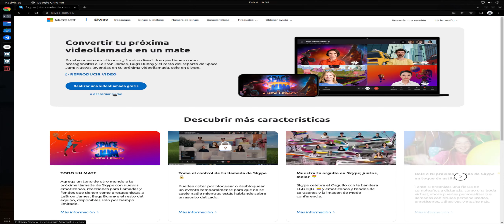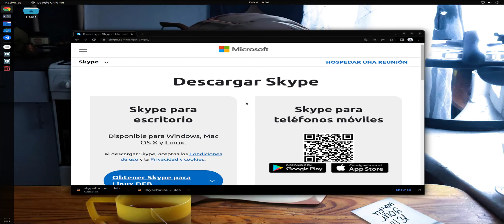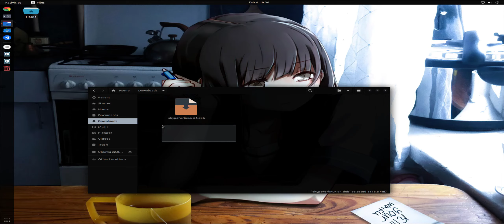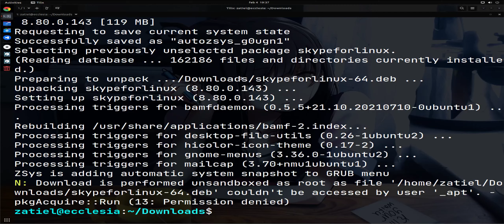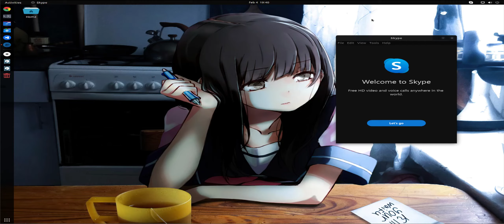Ubuntu 22.04 Instalar Skype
● ᴢᴀᴛɪᴇʟ

💟 ᴜsᴀɴᴅᴏ ᴇʟ ᴄóᴅɪɢᴏ ᴅᴇ ᴅᴇsᴄᴜᴇɴᴛᴏ: ZATIEL10

◣ꜱᴇᴛᴜᴘ ᴢᴀᴛɪᴇʟ ʙᴜɪʟᴅ ꜰᴜʟʟ ꜱᴘᴇᴄꜱ◥♡
✨ ᴍᴏᴛʜᴇʀʙᴏᴀʀᴅ: [ᴀꜱᴜꜱ ʀᴏɢ ꜱᴛʀɪx ʙ550-ꜰ ɢᴀᴍɪɴɢ ꜱᴏᴄᴋᴇᴛ ᴀᴍ4]
✨ ᴄᴘᴜ: [ʀʏᴢᴇɴ 3800x 4.5 ɢʜᴢ 8 ᴄᴏʀᴇ 16 ᴛʜʀᴇᴀᴅ ᴘʀᴏᴄᴇꜱꜱᴏʀ]
✨ ɢᴘᴜ: [ɢᴛx ᴀꜱᴜꜱ 970 ꜱᴛʀɪx 4ɢʙ]
✨ ʀᴀᴍ: [ɢ.ꜱᴋɪʟʟ ᴛʀɪᴅᴇɴᴛ ᴢ ɴᴇᴏ 16 ɢʙ (2 x 8 ɢʙ) ᴅᴅʀ4 3600 ᴍʜᴢ]
✨ ꜱᴛᴏʀᴀɢᴇ #1: [ɴᴠᴍᴇ ᴍ.2 ʜᴘ ꜱꜱᴅ ᴇx900 ᴍ.2 250ɢʙ]
✨ ᴄᴀꜱᴇ: [ɴᴢxᴛ ʜ510 ᴇʟɪᴛᴇ]
✨ ᴘꜱᴜ: [xᴘɢ ᴄᴏʀᴇ ʀᴇᴀᴄᴛᴏʀ 850ᴡ]
✨ ʟɪQᴜɪᴅ ᴄᴏᴏʟᴇʀ: [ᴀɪᴏ ᴍꜱɪ ᴍᴘɢ ᴄᴏʀᴇʟɪQᴜɪᴅ 240ʀ]

◣ɢᴀᴍɪɴɢ ɢᴇᴀʀ◥ ♡
● ᴅɪꜱᴘʟᴀʏ: [ʟɢ 25ᴜᴍ58-ᴘ ᴜʟᴛʀᴀᴡɪᴅᴇ 21:9 2560 x 1080]
● ᴅɪꜱᴘʟᴀʏ 2 : [ʜᴘ ᴘ19ʙ ɢ4 ] (ᴡxɢᴀ 1366 x 768)
● ᴍᴏᴜꜱᴇ: [ᴄᴏʀꜱᴀɪʀ ʜᴀʀᴘᴏɴ ʀɢʙ ᴘʀᴏ]
● ᴋᴇʏʙᴏᴀʀᴅ: [ᴄᴏʀꜱᴀɪʀ ᴋ70 ʟᴜx ᴛᴇᴄʟᴀᴅᴏ ᴍᴇᴄÁɴɪᴄᴏ ʟᴇᴅ ʀᴏᴊᴏ ᴄʜᴇʀʀʏ ᴍx ʙʀᴏᴡɴ]
● ʜᴇᴀᴅᴘʜᴏɴᴇꜱ: [ᴄᴏᴏʟᴇʀᴍᴀꜱᴛᴇʀ ᴍʜ752]
● ᴄᴀᴍᴇʀᴀ: [ʟᴏɢɪᴛᴇᴄʜ ᴄ920 ᴘʀᴏ ʜᴅ]
● ᴍᴏᴜꜱᴇᴘᴀᴅ: ʀᴇᴅʟᴇᴍᴏɴ xʟ ᴘᴀʀᴀ ᴛᴇᴄʟᴀᴅᴏ ʏ ᴍᴏᴜꜱᴇ (80x40ᴄᴍ)